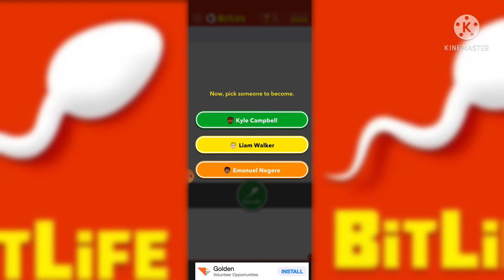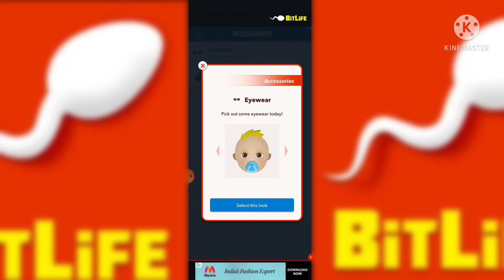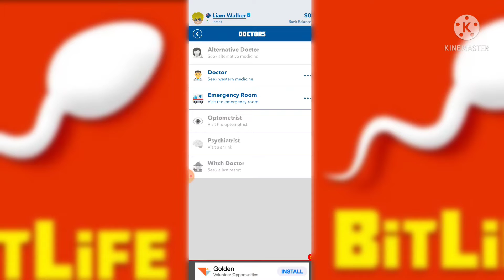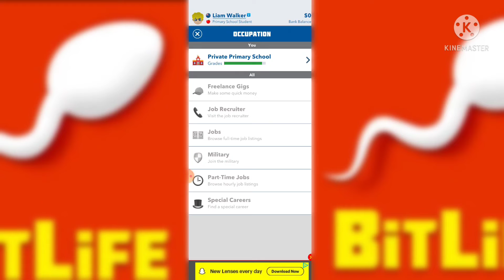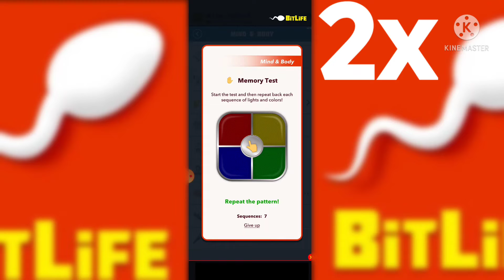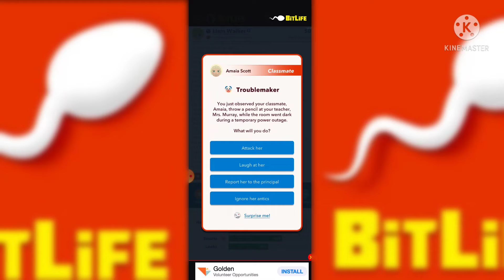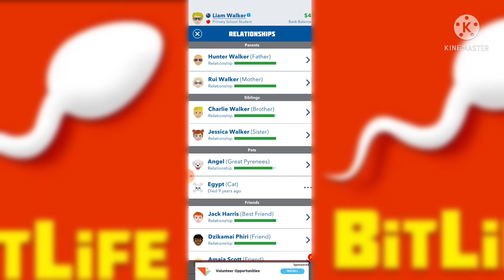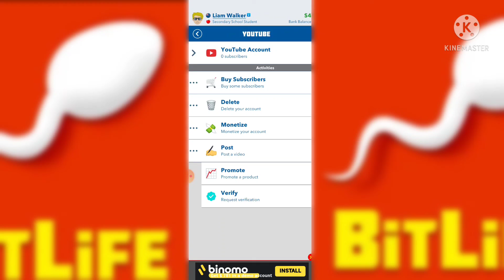Starting a new life! Bitlife Part 1#bitlife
Hey guys welcome back to another video. This one is a different one. Today we're playing Bitlife. 🎉🎉